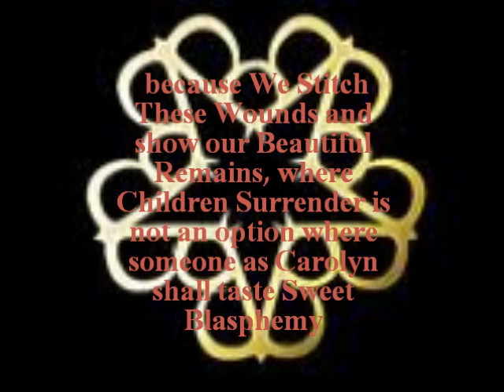Black Veil Brides Statement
Black Veil Brides Statement - We shall Set The World On Fire and all the Fallen Angels and Outcasts shall be lifted on high in a Legacy for we Never Give In, we have seized our Perfect Weapon of Knives And Pens, and All Your Hate shall not break us with our New Religion our Saviour shall come and bring a Ritual of Youth And Whiskey followed by Smoke And Mirrors because We Stitch These Wounds and show our Beautiful Remains, where Children Surrender is not an option where someone as Carolyn shall taste Sweet Blasphemy because its in Heavens Calling, we God Bless You for you are the wronged and damned for Love Isnt Always Fair, but we make it even as The Morticians Daughter we make it, where we would Die For You because alone we may not be as superior but together we are the Black Veil Brides!!! the videois a BVB statement that includes all BVB songs from both albums saying what we are and the songs were snippets of the new black veil brides album Set The World On Fire first song set the world on fire second song youth and whiskey